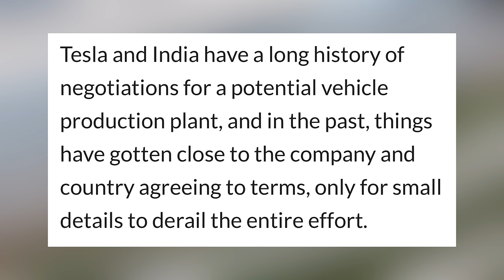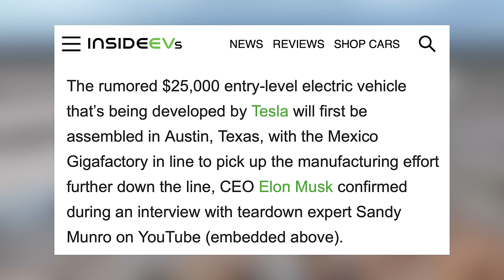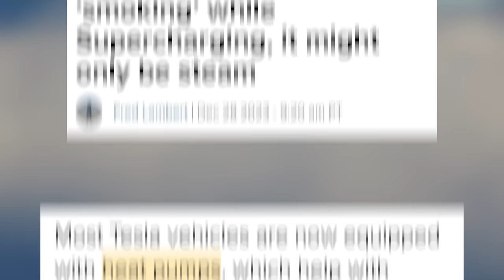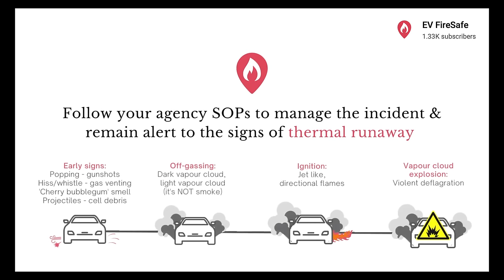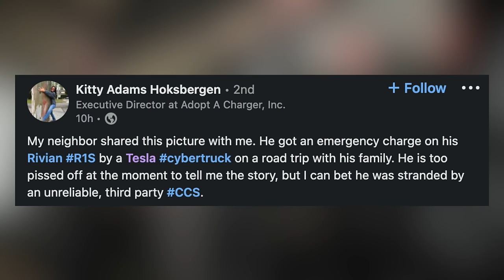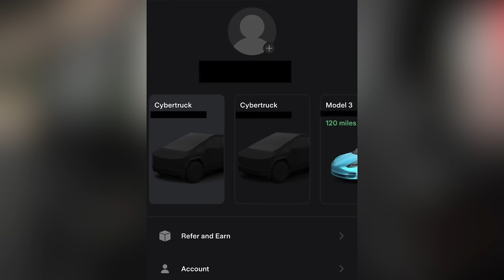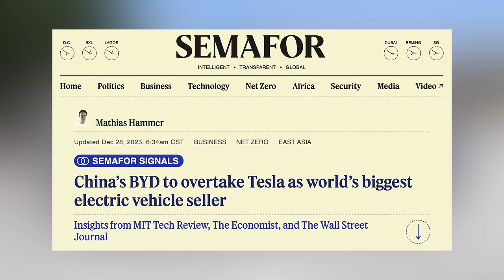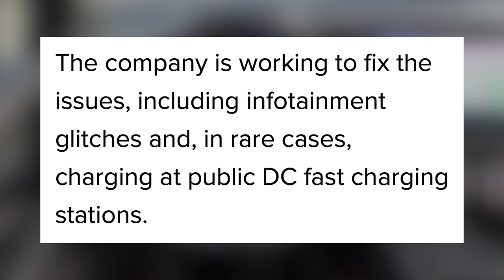NEW Tesla Model Y Juniper Feb 2024 | When Will We Get It?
New Tesla Model Y Coming Soon, Cybertruck Updates, New Tesla Financing Options, and more!

1. All-Weather Floor Mats

2. Front License Plate Mount - Quick Bandit

3. Screen Protector (Model Y/3)
► Elon Accessories

4. Hills Interior Upgrades - Wood

5. Cyber Backpack

6. Enhance S3XY Buttons

7. Fanttik X8 Apex Tire Inflator

8. Spare Tire for Tesla

9. Tire Air Caps

10. Phone Mount

11. Tablet Mount

12. Fanttik V10
► V10 APEX

13. Model Y Matchbox

14. Scent Wedge Tesla Air Freshener (Model Y/3)

15. Air Freshener Adapter

16. HEPA Filters

17. Center Console Organizers (Model Y/3)

18. Jowua Console & Dock

19. Jowua Console Bar Hub

20. Front Trunk Organizer (Model Y)

21. Side Door Organizers

22. Side Cubby Storage Bins (Model Y)

23. Samsung T7 SSD

25. Water Bottle Holder

26. Arm Rest Cover

27. Sunglasses Holder

28. CCS Adapter

29. Pedal Covers

30. Pet Cargo Cover

31. Cleaning Products

Tesla
Tesla News
Tesla Updates
Tesla Rumors
Tesla Leaks
New Tesla
Tesla Details
Cybertruck Paint
Model Y Mini
New Tesla
Project Highland Tesla
EV Battery
EV Batteries
Tesla Batteries
2024 Model 3
New Model 3
Tesla Model 3 Highland
Highland Model 3
Juniper Model Y
Highland Model Y
2024 Model Y
New Model Y
Model 2
25000 Tesla
Cyber robotaxi